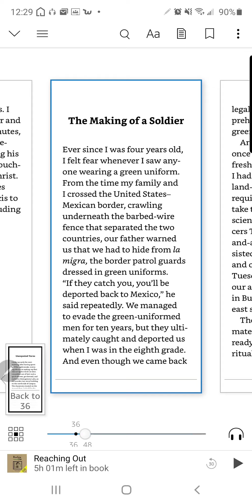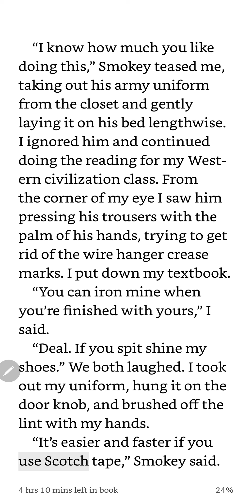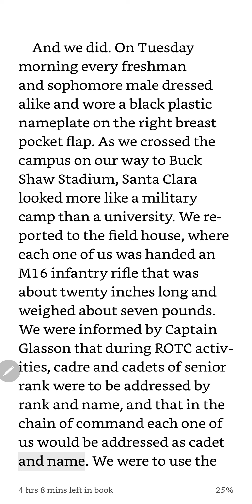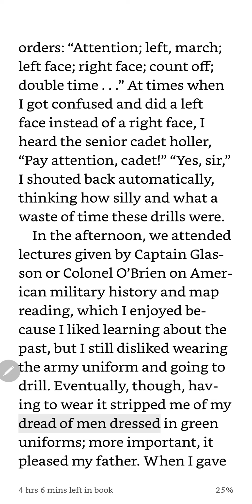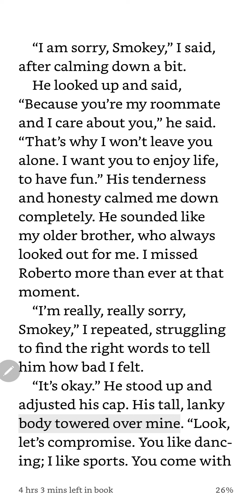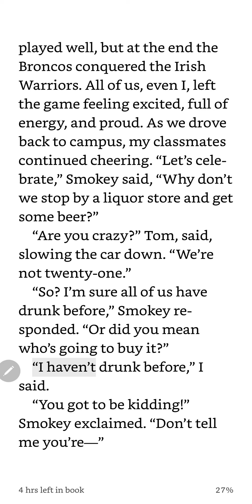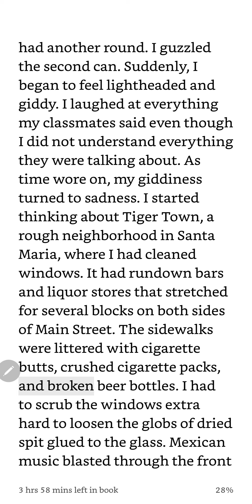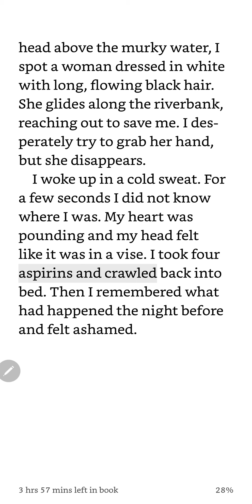Chapter 5 & 6 of novel titled, "Reaching Out"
By Francisco Jimenez